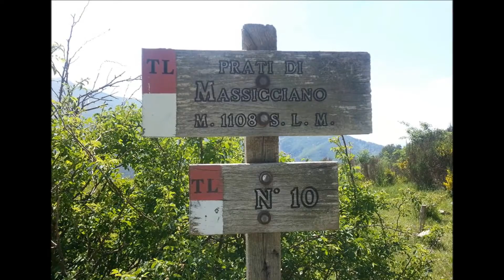Lunigiana Trekking; foto di Dino Alloi (3)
Lunigiana Trekking.